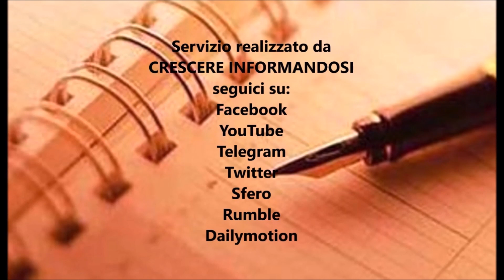Attilio Alessandri - Agente Cobra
Attilio Alessandri
Agente Cobra

Crescere Informandosi, incontra Attilio Alessandri, alias Agente Cobra, fino a poco tempo fa sostituto commissario coordinatore di polizia, nonché capo della famosa Squadra Speciale Cobra, sempre coinvolta in tutti i fatti più rilevanti di cronaca avvenuti nella Capitale. Per più di 40 alla Squadra Mobile di Roma ed ora ufficialmente in pensione, autore recentemente del libro, edito da Chiarelettere, dal titolo “Agente Cobra. La mia vita da cacciatore di criminali”.
Attilio Alessandri, è stato il capo della Squadra Cobra, il poliziotto più temuto della capitale che ha combattuto ed arrestato i criminali più pericolosi, dalla Banda della Magliana, a Massimo Carminati, passando per i terroristi dei NAR, solo per fare qualche esempio.
In questo servizio ripercorriamo tutti i fatti criminali che si sono svolti a Roma degli arresti eccellenti e dei misteri rimasti irrisolti.
Perché questo libro? Cosa ha rappresentato la Squadra Cobra? Anche nella Polizia di Stato ci sono luci ed ombre? Come siete riusciti ad arrestare Massimo Carminati? Esiste la Mafia a Roma? Sulla Banda della Magliana si è realmente scoperto tutto? Come sono cambiate nel tempo le indagini? Come vorrebbe essere ricordato?
Queste e molte altre le domande e gli aspetti affrontati in questa intervista.